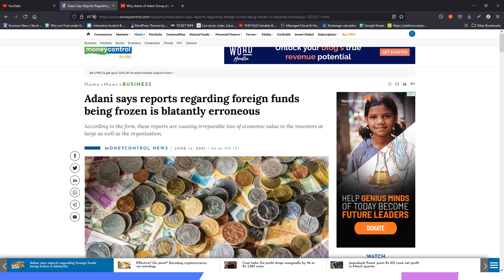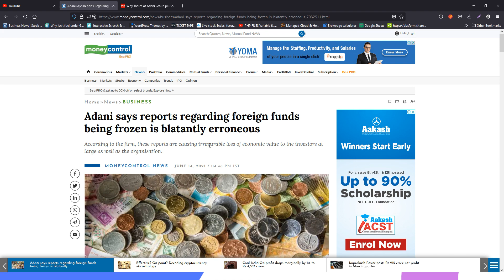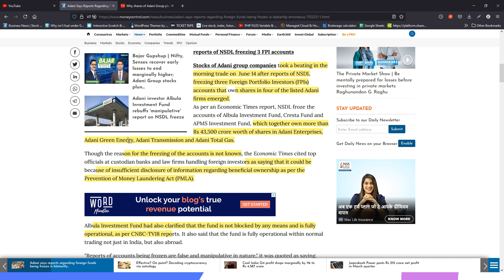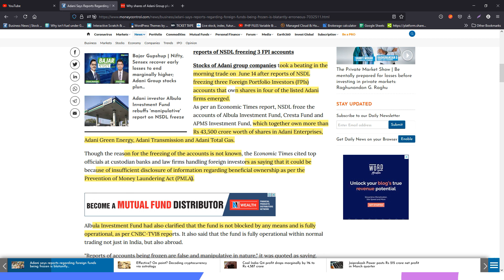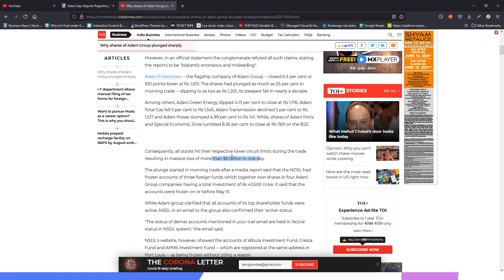Adani Group | Adani Group Analysis | Adani Group Latest News | Adani Group share price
START INVESTING IN STOCK MARKET - RECOMMENDED BROKERS

Adani Group FAQs:
What does Adani group do?
Who is richer Ambani or Adani?
What business is Adani?
Which brands are owned by Adani?